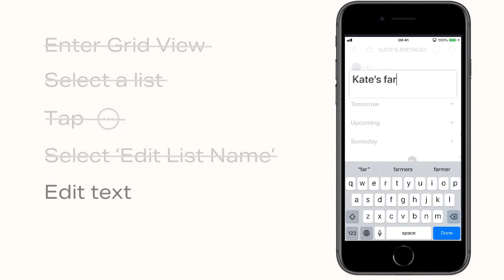Editing Lists | iOS | Any.do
Learn how to easily edit a list using Any.do for iOS. For more details on Any.do's lists please visit our Help Center